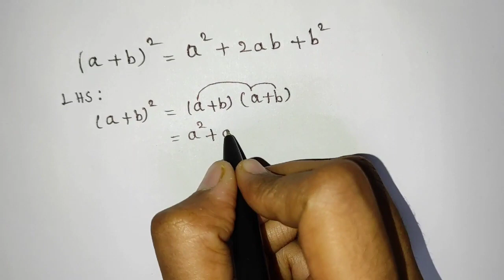Basic 10 algebraic formulae derivation - easy way to learn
I'm trying to teach the basic algebraic formulae derivation.

 Please give your valuable comment about it.

 I will try to improve my teaching methods.